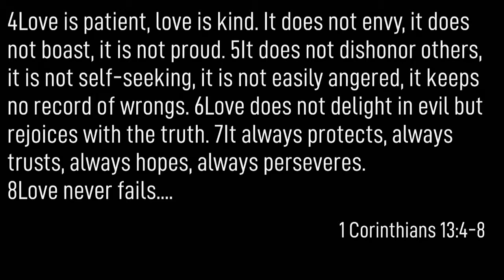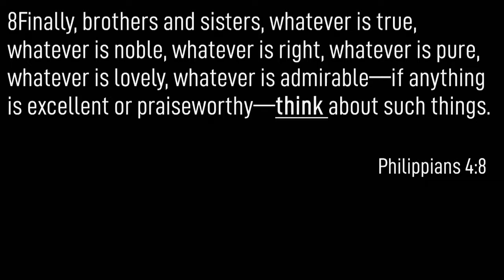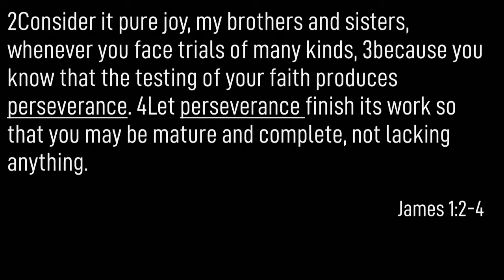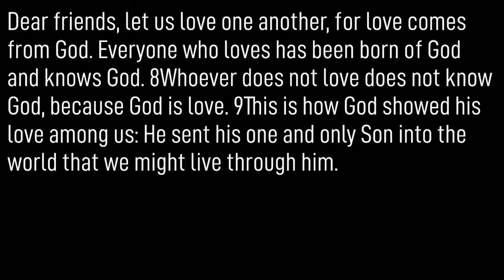07/21/2019 10:30am, "1 Corinthians 13", Pastor Zach Hill